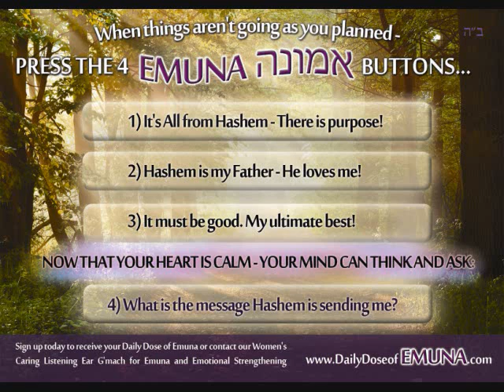Shabbat A Private Time By Orit Riter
This Lecture was recorded at May 12, 2016